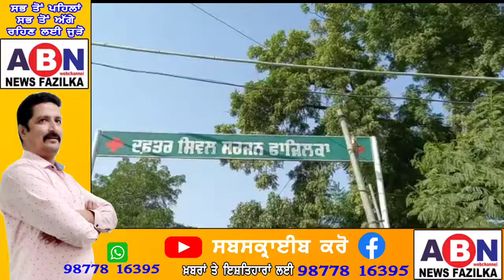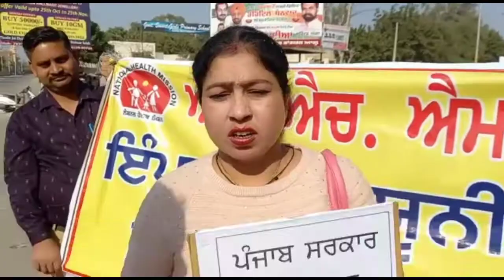N.R.H.M.ਕਮਿਆ ਵਲੋਂ ਮੰਗਾ ਨੂੰ ਲੈ ਕੇ ਕੱਡੀ ਗਈ ਰੋਸ਼ ਰੈਲੀ, ਕੀਤਾ ਗਿਆ ਸ਼ਾਹ ਰਾਹ ਨ:10 ਜਾਮ